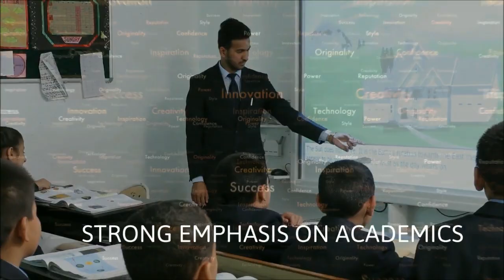Jai Ram ने यूं जाना Himachal का हाल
Shimla (Himachal Pradesh) : CM Jai Ram Thakur today discussed through video conference with DC-SP of all the districts, about the steps being taken across the state to tackle the coronavirus. During this, he took feedback from all the districts and instructed to maintain the situation.